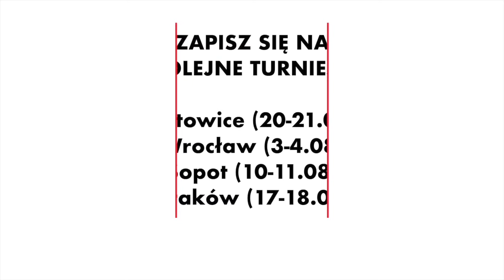PLT 2019 Poznań: Radosław Gerlach vs. Grzegorz Kot (gr. E)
Grzegorz Kot wygrał z Radosławem Gerlachem w meczu grupy E Turnieju Eliminacyjnego Polskiej Ligi Tenisa 2019 w Poznaniu. Spotkanie zakończyło się gładkim zwycięstwem Kota, który wygrał 4:0, 4:0.